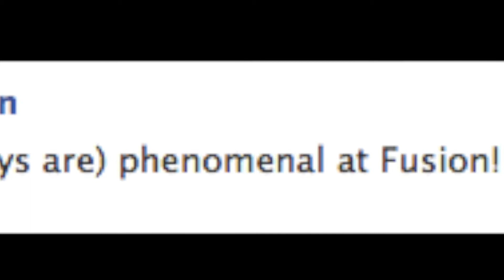Paid Dues Campaign explained